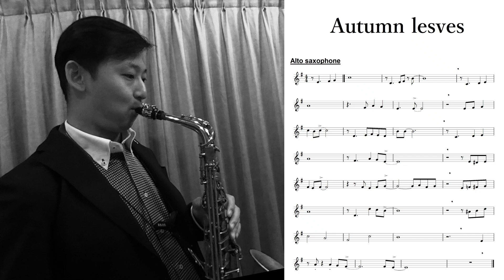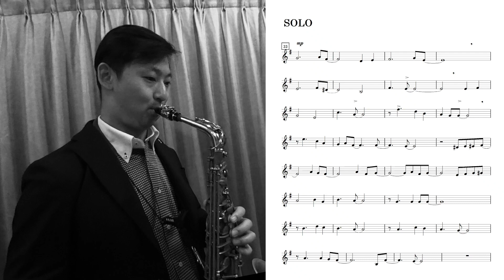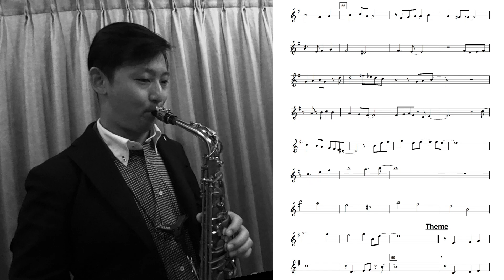【枯葉 Autumn leaves】初級:アルトサックスで簡単なジャズスタンダードを吹く！